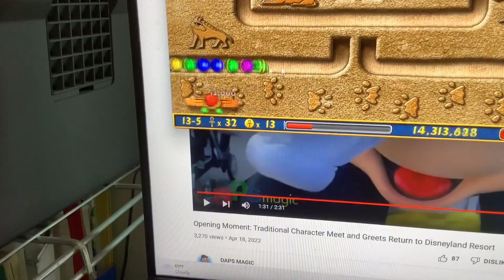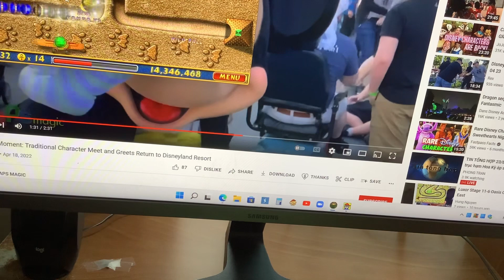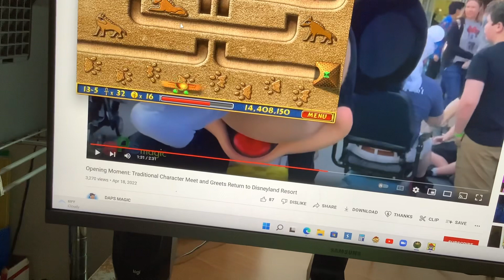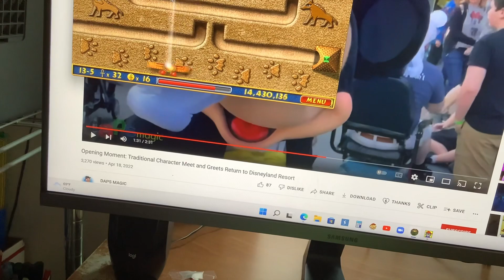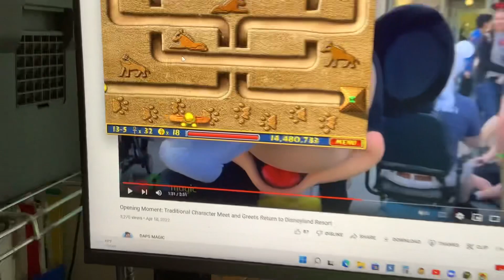Luxor Stage 13-5 Den Of The Hyenas